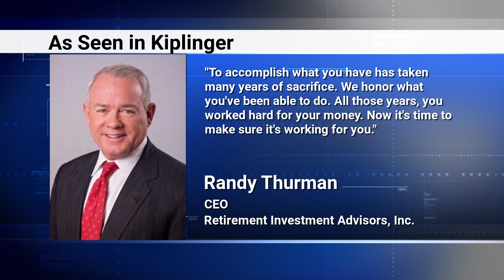The Science and Art of Financial Planning - Retirement Investment Advisors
Focusing on the importance of clients’ lifestyle choices, rather than merely money, is what drives CEO Randy Thurman to take a very personal approach to financial planning.

Thurman’s focus on quality of life during retirement has helped place Retirement Investment Advisors on more than 35 national publications’ rankings of the nation’s top financial planning companies.

“We concentrate on the needs of Baby Boomers, an age group that demands transparency, honesty, and the widest options available when planning for their futures,” says Thurman.

“Your savings nest egg isn’t simply money. To accomplish what you have has taken many years of sacrifice, rolled up sleeves, nose to the grindstone, hard work, late nights, stressful meetings, and missed family time,” explains Thurman. “We honor what you’ve been able to do. All those years, you worked hard for your money. Now it’s time to make sure it’s working for you.”

Whether one’s riches are counted in millions or with a few less zeroes, everyone wants to preserve hard-earned assets. We will assess your retirement readiness and take a second look at your current portfolio in a complimentary consultation with one of their Certified Financial Planner professional. Allow them to show you why so many choose them as their guide on the path to retirement.

To learn more about Retirement Investment Advisors and how they can help you in achieving your wealth management goals contact them today at or visit them

Retirement Investment Advisors
Oklahoma City
3001 United Founders Blvd., Suite A
Oklahoma City, OK 73112

Edmond, OK
2952 Via Esperanza
Edmond, OK 73013